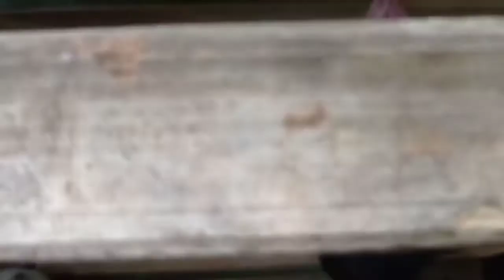Mati 😭 tersangkut di kandang karena tak rapat - Peternakan Marmut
Assalamu'alaikum Lur ..
Salam Nguik Nguik
Hari ini saya upload video mengenai marmut saya yang melahirkan lagi dan anakya mati karena kandangnya tidak rapat. . Simak videonya sampai selesai ya gaes ...

Editing : Kine Master lite
Record : XIAOMI Redmi note 9
Editing thumbnails : Text on Photo download di playstore

Backsound : NO copy right